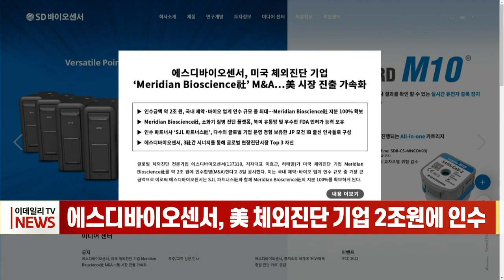에스디바이오센서, 美 체외진단 기업 2조원에 인수 (20220708)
에스디바이오센서, 美 체외진단 기업 2조원에 인수